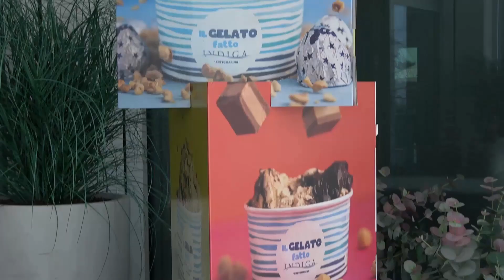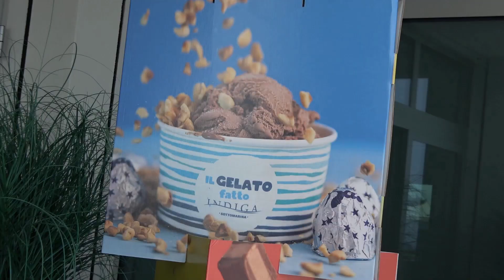VITTORIO SGARBI, CURATORE DI ARTEXPO SANREMO, OSPITA LA CHIOGGIOTTA FRANCESCA BARNABEI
La nostra conterranea Francesca Barnabei sta esponendo al Teatro Ariston di Sanremo  una sua opera, Canal Grande, una veduta di Venezia illuminata da una luce crepuscolare.
La mostra Artexpo Sanremo è a cura di Vittorio Sgarbi, e partecipano artisti provenienti da tutto il mondo, in questo caso una ristretta cerchia, solo cinquanta. L’esposizione si chiuderà domani, domenica 17 settembre.
È sempre bello e inorgoglisce vedere una persona dei nostri luoghi raggiungere importanti mete e farsi notare e valere per le sue qualità uniche. Auguriamo a Francesca di continuare il suo percorso artistico e di avere un successo sempre più gratificante.